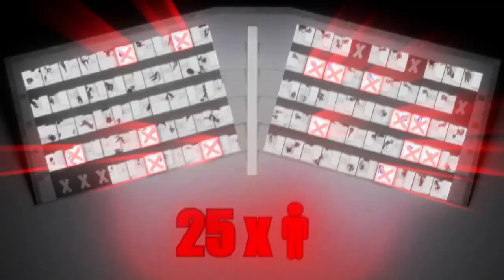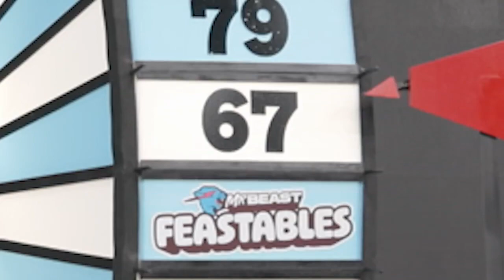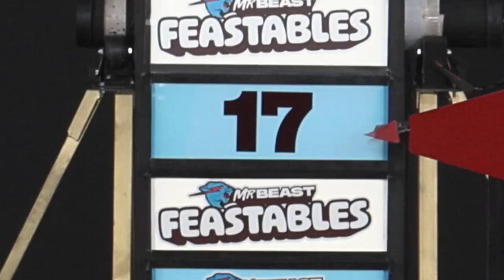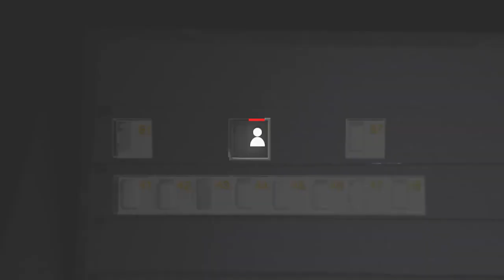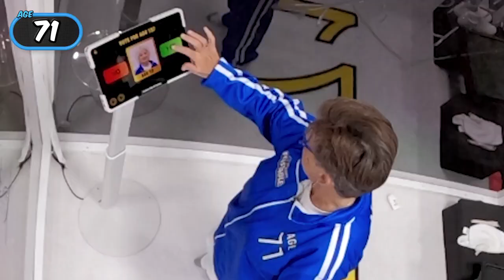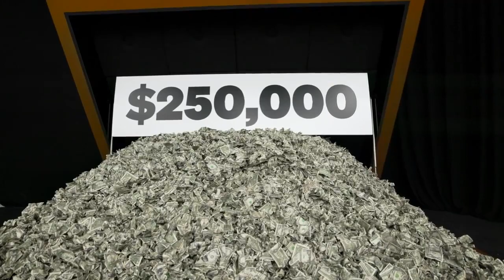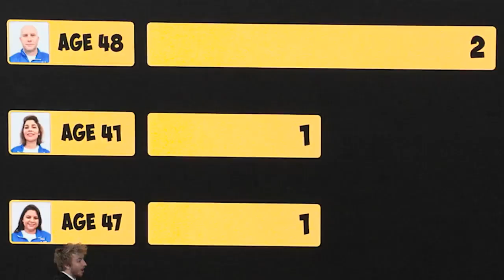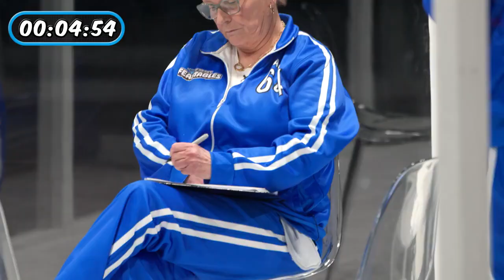who wins 1 to 100 ages